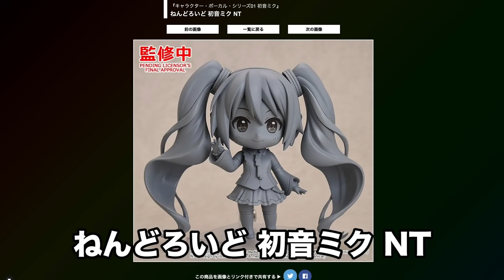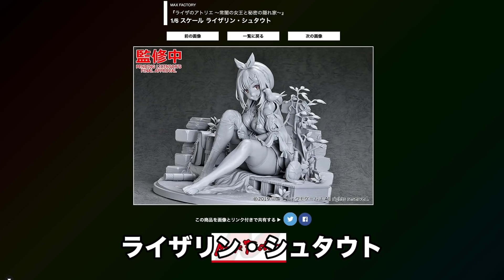色の着いていない原型展示なのにこのド迫力！ライザちゃんはお祭り状態❤フィギュア界の祭典ワンホビ33を徹底チェック！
こちらからオンラインイベントに参加できます